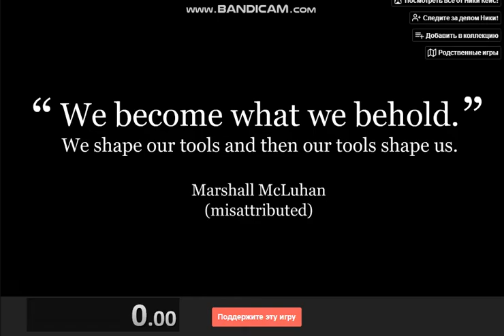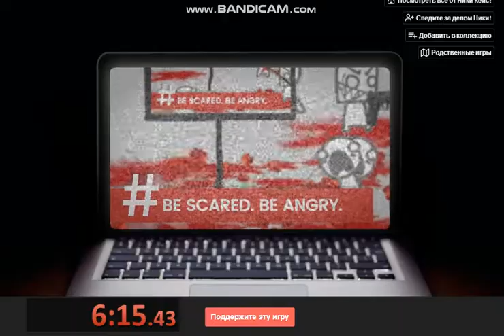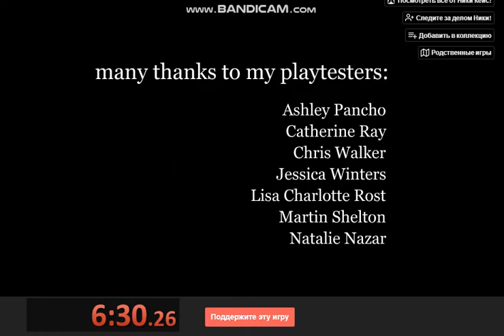Speedrun wbwwb All Mesages by 7th place